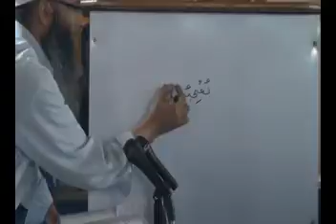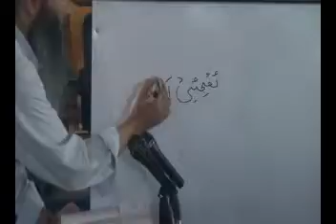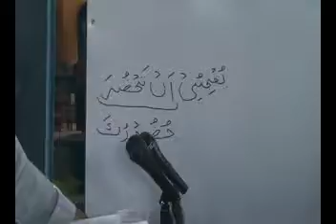22-Tamreen 3,4,5,6,7,8 ch 12